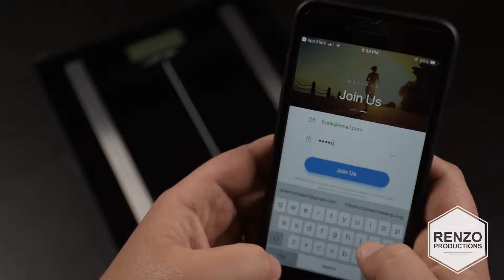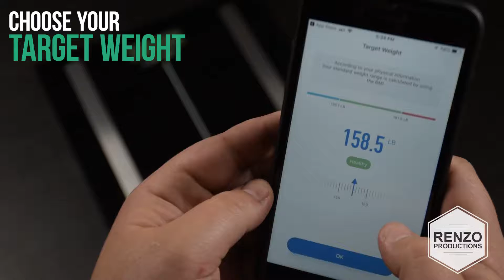Lofter Weight Scale Manufacture Video - Renzo Productions